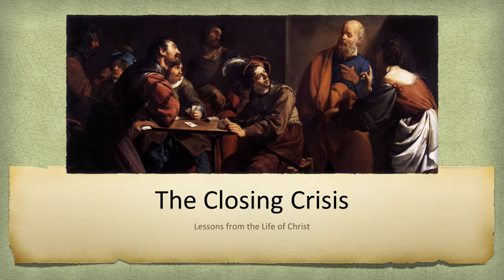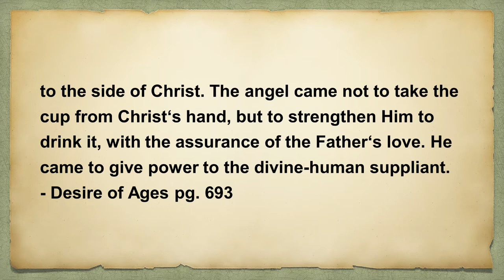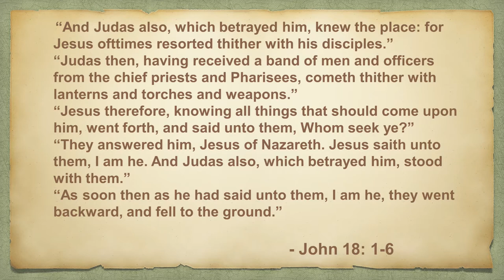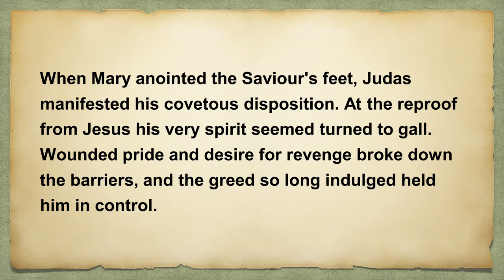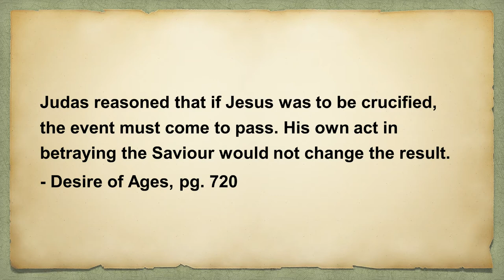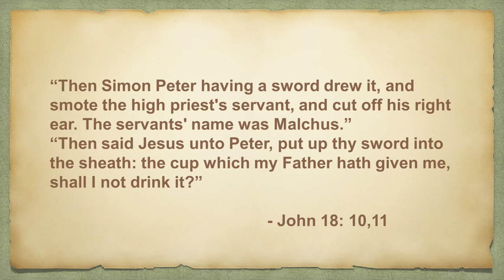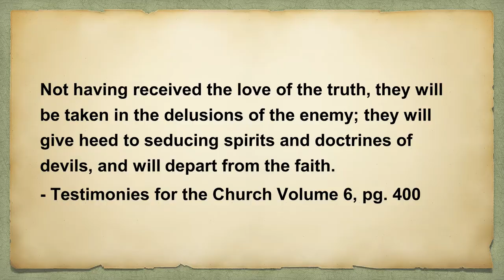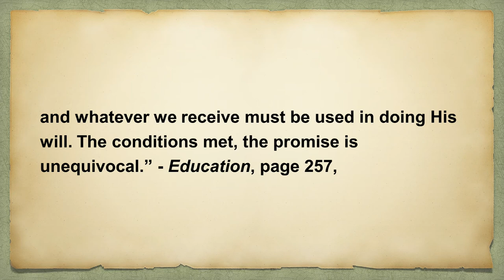The Closing Crisis- Fight & Flight, Presentation 3 of 6